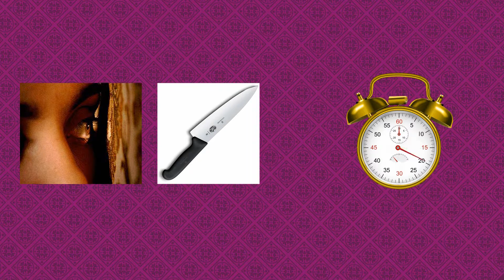ALFRED HITCHCOCKS MOVIES QUIZ | THE KNOWLEDGETUBE 360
SIR ALFRED JOSEPH HITCHCOCK KBE (13 AUGUST 1899 – 29 APRIL 1980) WAS AN ENGLISH FILM DIRECTOR AND PRODUCER, WIDELY REGARDED AS ONE OF THE MOST INFLUENTIAL FILMMAKERS IN THE HISTORY OF CINEMA. KNOWN AS "THE MASTER OF SUSPENSE", HE DIRECTED 53 FEATURE FILMS[A] IN A CAREER SPANNING SIX DECADES, BECOMING AS WELL-KNOWN AS ANY OF HIS ACTORS THANKS TO HIS MANY INTERVIEWS, HIS CAMEO ROLES IN MOST OF HIS FILMS, AND HIS HOSTING OF ALFRED HITCHCOCK PRESENTS (1955–1965).

This is a really unique RIDDLES. from MAGICMINDTUBE .
MAGICMINDTUBE presenting all kind of RIDDLES Like
GUESS THE COUNTRY BY THE EMOJI?, CAN YOU GUESS THE COUNTRIES FROM EMOJIS?